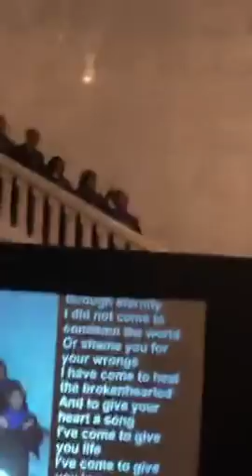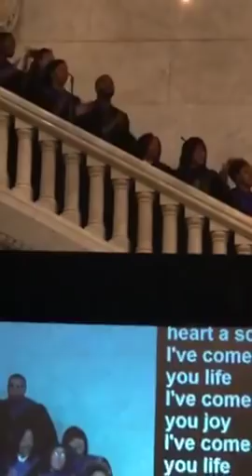Caleemo saarka gudoomiyaha degmada lixaad mudane Abdi Warsame iyo Minneapolis mayor